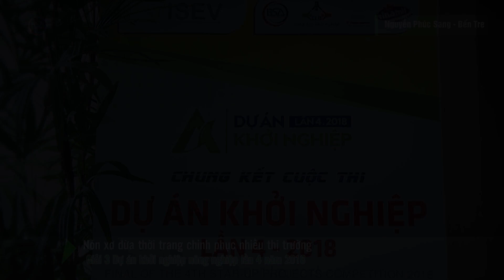Nón xơ dừa thời trang chinh phục nhiều thị trường I BSA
Xuất phát từ trăn trở làm sao giải quyết vấn đề tồn đọng của nguyên liệu xơ dừa ở Bến Tre, Bạn Nguyễn Phúc Sang chàng sinh viên năm ba mỗi năm nghĩ lễ về phụ giúp gia dình đã nghĩ ra câu chuyện làm chiếc nón sơ dừa – sản phẩm thời trang độc lạ dành cho khách du lịch. Tháng 11 năm 2017 thương hiệu Phuc Sang Handicraft đã ra đời và hiện nay đang dẫn đầu về sản xuất hàng thủ công mỹ nghệ với dòng Sản Phẩm Khởi Nghiệp Nón Xơ Dừa tại Việt Nam. Ngoài ra công ty còn chuyên cung cấp hàng hàng thủ công mỹ nghệ từ dừa dùng trang trí, gia dụng và lưu niệm với hương thơm nhẹ của gỗ dừa, và các thành phần hoàn toàn từ thiên nhiên tạo cảm giác an toàn cho người sử dụng, đặc biệt là dòng sản phẩm nón từ xơ dừa với mẫu mã đa dạng thân thiện với môi trường, sản phẩm đang nhắm đến việc chinh phục thị trường khách du lịch tại các tỉnh/thành Duyên hải miền Trung, đồng bằng sông Cửu Long và Đông nam bộ.